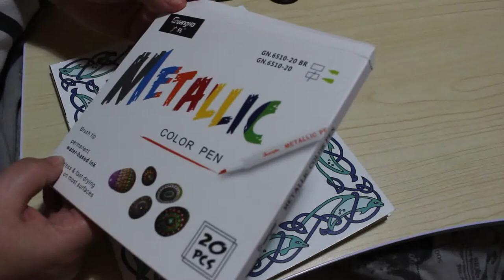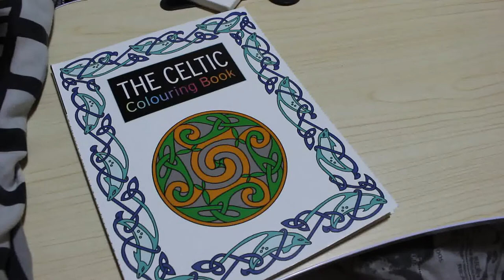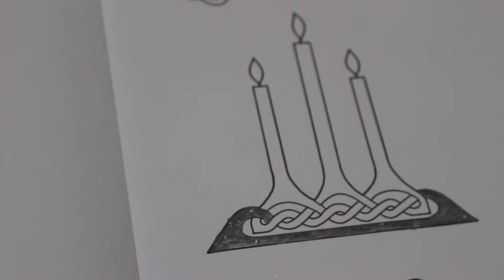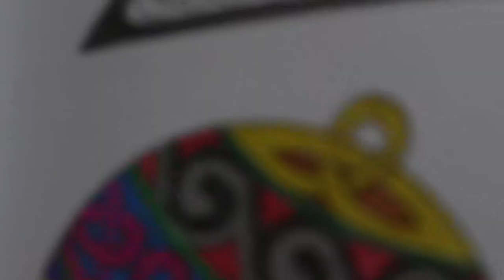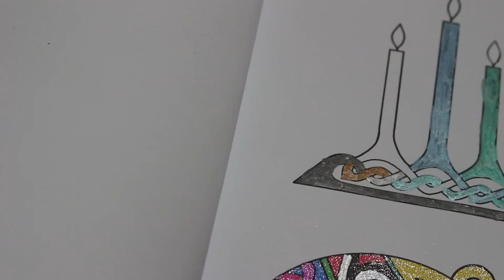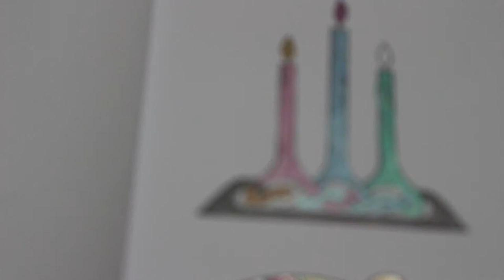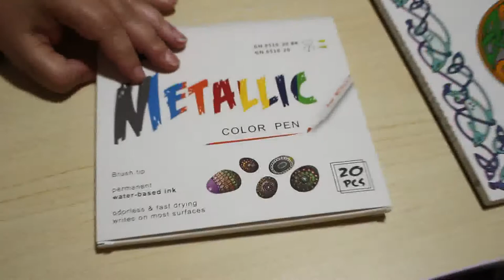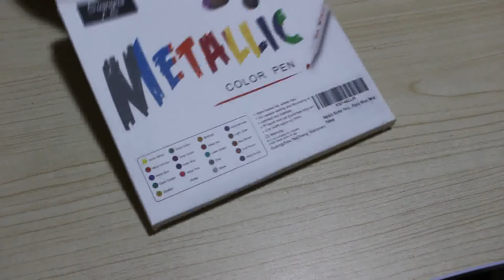1st Impressions Guang Na Metallic Markers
Buy them

Amazon UK